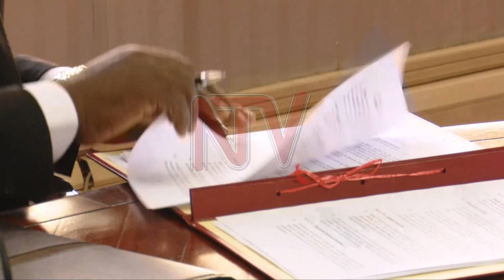KAMPALA-JINJA EXPRESSWAY: AFDB commits billions to 85 km road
The Africa Development Bank on Tuesday signed off a $229.5m dollar financing for the Kampala Jinja ExpressWay.

Augustine Kpehe, ADB's Country Manager, says a 30% contract value in respect to local content as signed in the Agreement must be followed to the letter.

Finance Minister Matia Kasaija, says the new dual carriageway running over 85 km will reduce the cost of doing business along the Central regional corridor in both value and time.